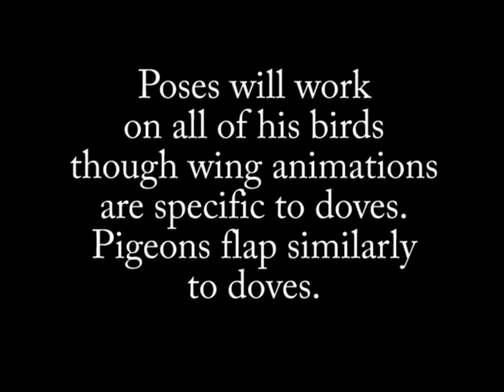Even Doves have Pride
Video showing animated poses for Poser and Daz Studio and Ken Gilliland's Peace Dove.  Poses will work on all of his birds though wing flap is specific to doves.  Could also be used for pigeons as their flap is quite similar.  Could also be used for ducks and smaller birds.  Ducks flap in a slightly similar fashion.

Available at Renderosity

Listen ad-free with YouTube Premium
Song
Boreal
Artist
Asher Fulero
Album
Boreal